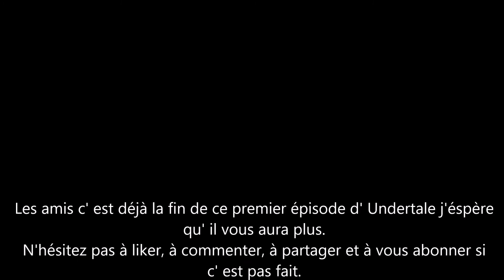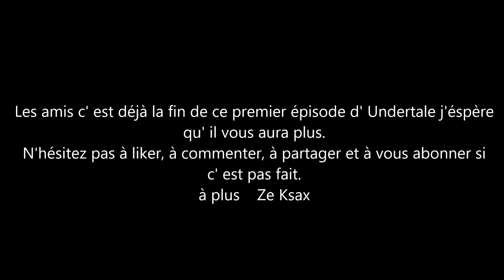Undertale épisode 1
on se retrouve pour une nouvelle sorte de vidéo(Let's Play)sur Undertale.
Bon visionnage.